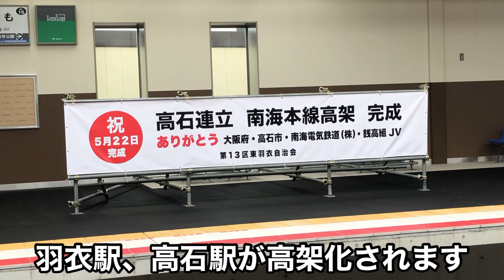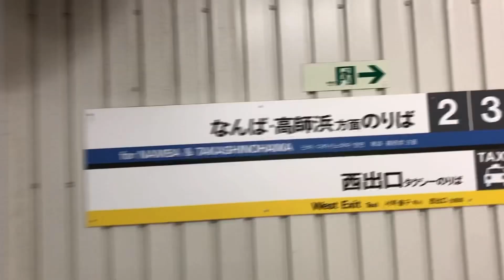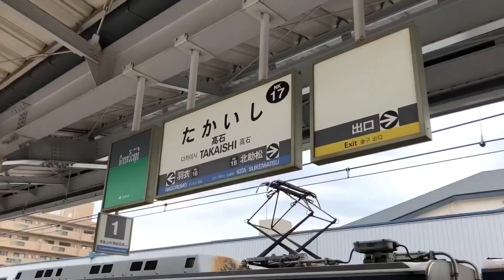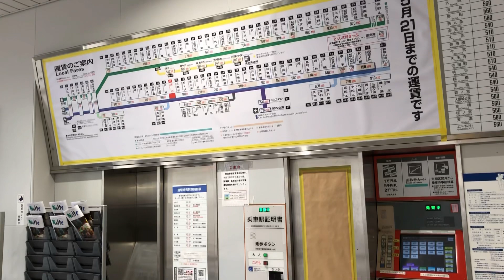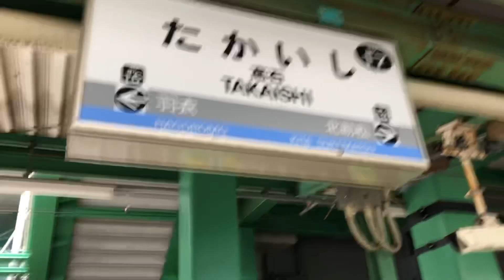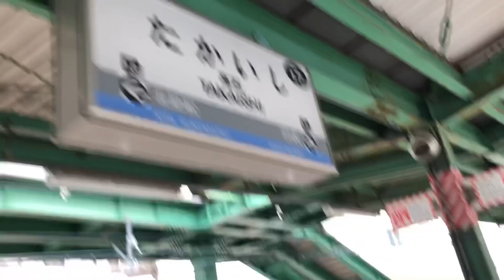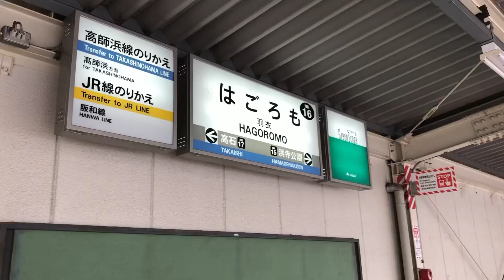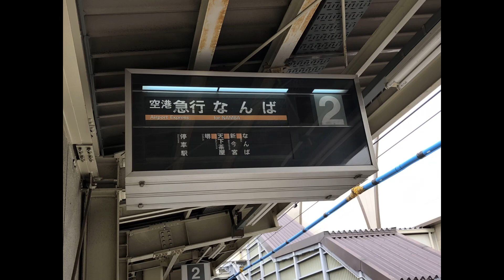【南海】高架化される前の羽衣駅と高石駅を訪問してみた！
自己紹介